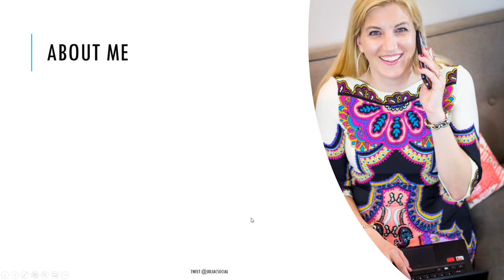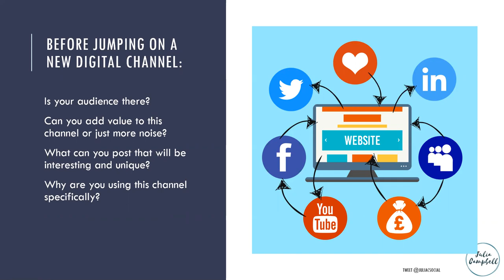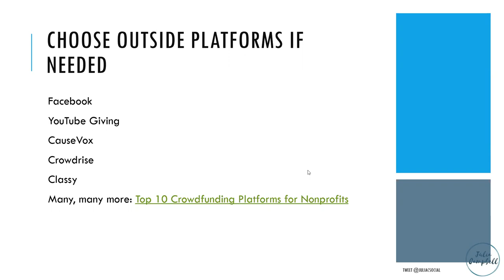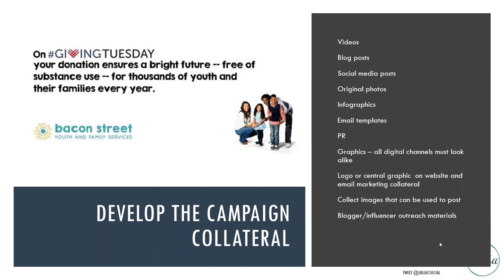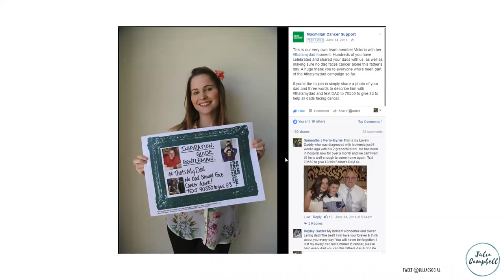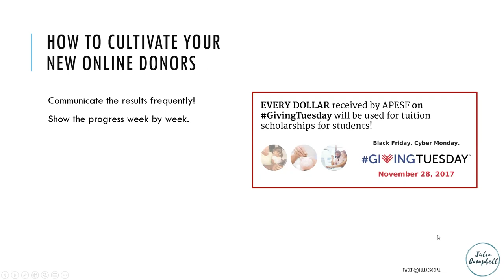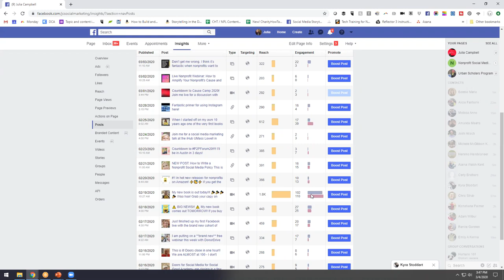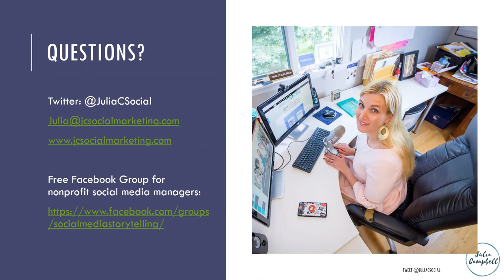The Online Fundraising Formula: A Step by Step Guide to Launching Wildly Successful Online Campaigns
Did you ever wonder why some online fundraising campaigns raise a ton of money, and others fall flat? In this live training, I’ll give you the A-Z blueprint for a successful online fundraising campaign. We will walk through the four phases of online fundraising campaigns that slay - planning and preparation, launching with a bang, keeping momentum with a Campaign Calendar, and strategic follow-up after the campaign ends.